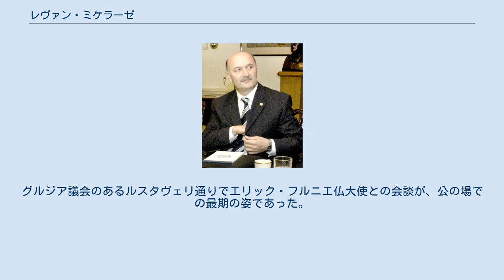レヴァン・ミケラーゼ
レヴァン・ミケラーゼ（2004年8月撮影） レヴァン・ミケラーゼ（グルジア語: ლევან მიქელაძე、Levan Mikeladze、1957年2月26日 – 2009年4月26日）は、グルジアの外交官、政治家。
 トビリシ出身。
1978年トビリシ大学を卒業、経済学と社会地理学の学位を修める。
その後モスクワに出てソ連科学アカデミーで地理学に関する研究生活を送る。
また、フルブライト奨学金を得てアメリカに留学し1994年スタンフォード大学国際安全保障軍備管理センターで学んでいる。
1992年から1994年まで旧ソ連の元外相でグルジア大統領になったエドワルド・シェワルナゼの顧問となる。
1995年駐在アメリカ大使館勤務を経て、駐オーストリア大使、全欧安保協力機構（OSCE）グルジア代表などウィーンの国際機関代表を歴任した。
2002年から2006年まで駐米大使、駐カナダ大使、駐メキシコ大使。
2006年から2007年11月まで駐スイス大使を務めた。
2007年11月7日、トビリシ市内で反政府デモに対して警察の鎮圧に抗議することを理由に辞任した。
辞任後は、Tethys Petroleum Limited社の対外関係マネージャーに就任した。
 2009年2月、ミハイル・サーカシビリ大統領に対する反対派としての立場を鮮明にし、イラクリー・アラサニア前国連大使のグルジア同盟党に参加した。
 2009年4月26日、グルジア同盟はミケラーゼが心臓疾患のため、死去したことを発表した。
グルジア議会のあるルスタヴェリ通りでエリック・フルニエ仏大使との会談が、公の場での最期の姿であった。